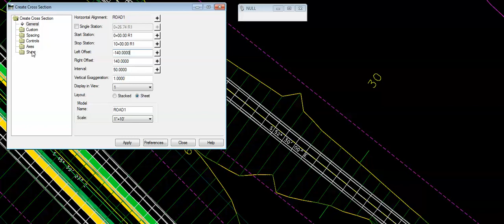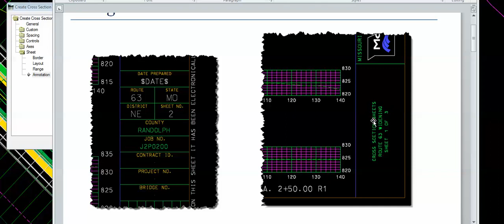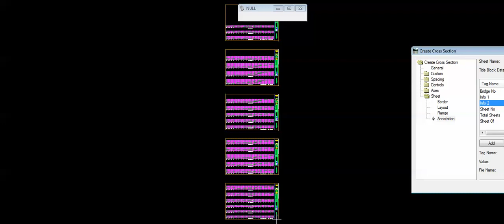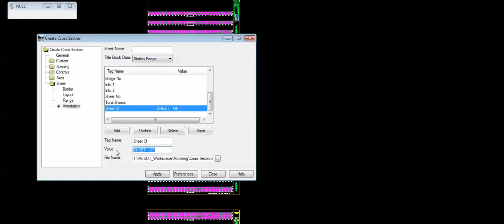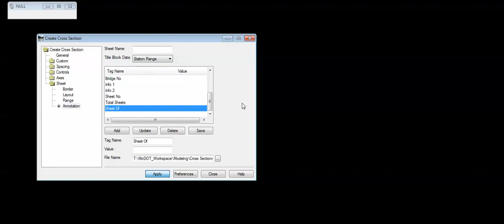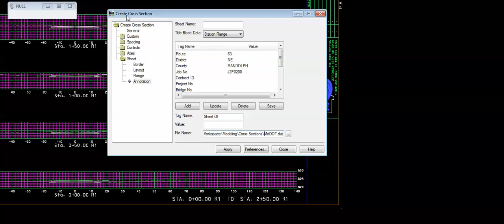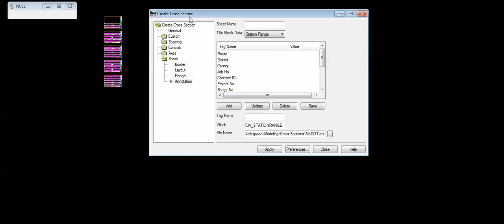XS Title Block Annotation